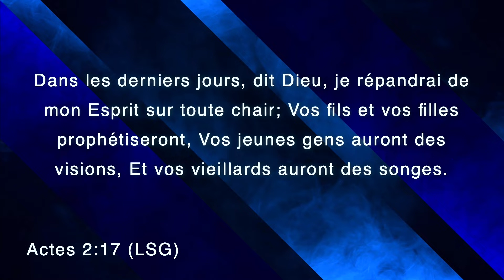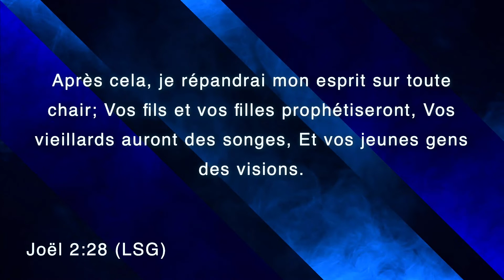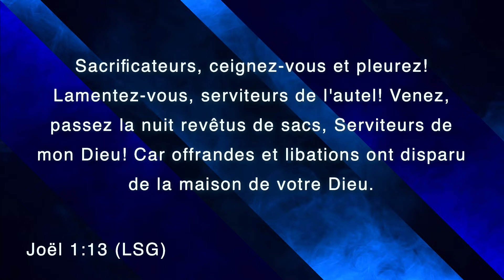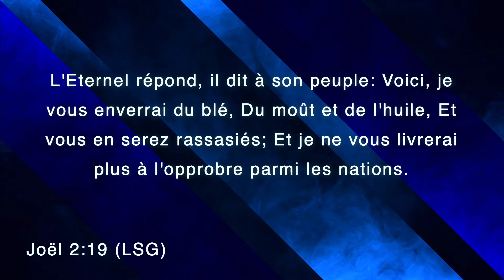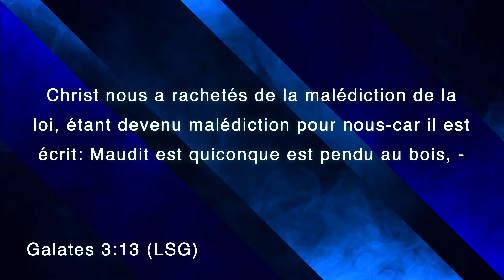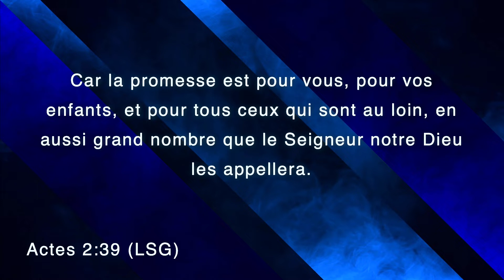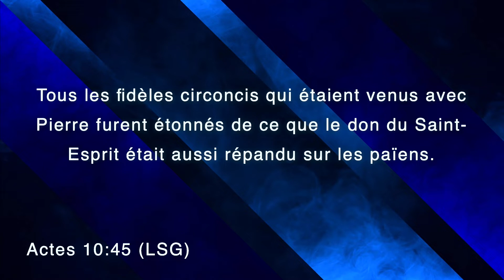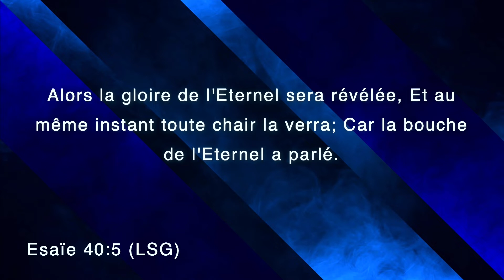La foi pour la promesse du Père | Rev. Dr. Mousa Toure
La foi pour la promesse du Père